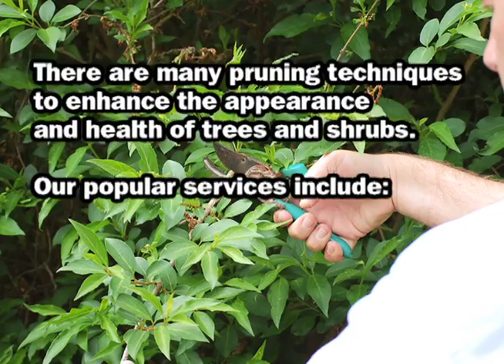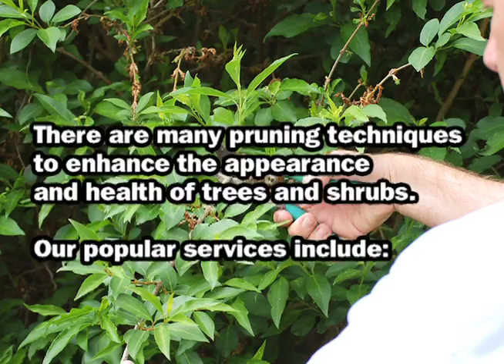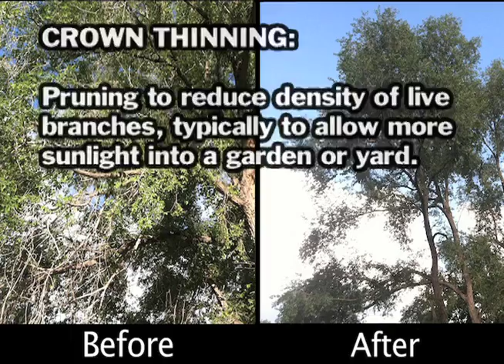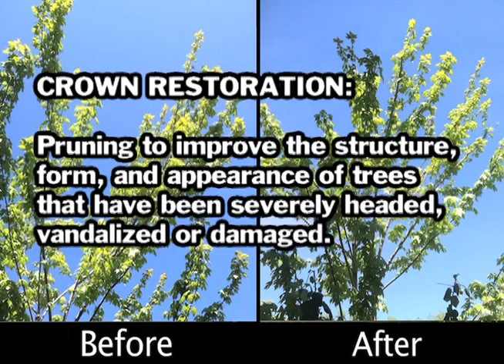Tree Pruning - Shrub Pruning - Hedge Trimming - Tree Care & Maintenance - Mississauga Tree Company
Do you need Hedge Trimming in Mississauga?
Do you need Tree Pruning in Oakville?
Do you need Shrub Pruning in Burlington?
Do you need Tree Care & Maintenance in Toronto? Brock's Landscape is a Mississauga Tree Company.

Brock's General Contracting
2380 Royal Windsor Dr, Mississauga, ON L5J 1K7

Armour Stone is our specialty!